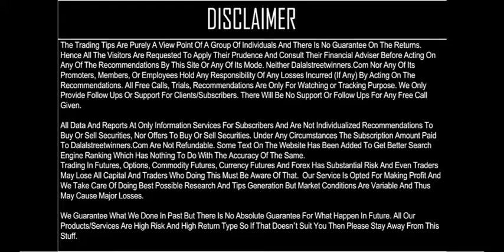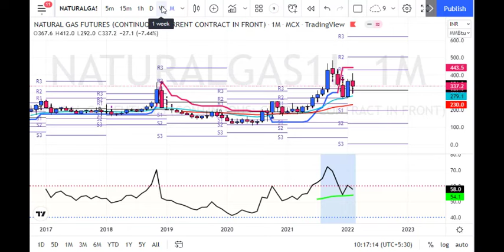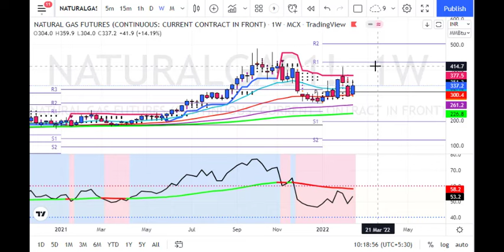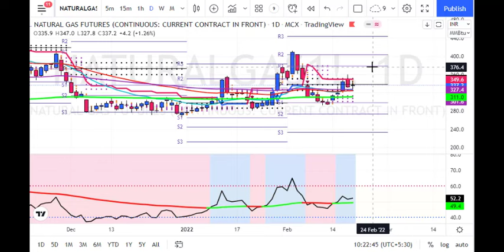Natural Gas Weekly Price Prediction for 21 to 25 Feb 2022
1. Daily 1-2 Nifty Banknifty future tips
2. Intraday and Positional (2-3 days holding ) calls
3. 90% profit making accuracy with 1:2 risk reward ratio
4. must have capacity to maintain 3 Lakhs+
5. Expected monthly average returns are 75K to 80K
6. Charges 5k/monthly or 30k/yearly.

1. Daily 1-2 Nifty banknifty & stock Options tips
2. Intraday and Positional (2-3 days holding) calls
3. 90% profit making accuracy with 1:2 risk reward ratio
4. Must have capacity to maintain 50k+
5. Expected monthly average returns are 20K to 25k
6. Charges 3k/monthly or 12k/yearly.

1. Daily 1-3 calls in gold, silver, copper, crudeoil & naturalgas futures
2. Intraday and Positional (2-3 days holding ) calls
3. 90% profit making accuracy with 1:2 risk reward ratio
4. must have capacity to maintain 5-6 lakhs
5. Expected monthly average returns are 1 to 1.25 lakhs
6. charges 5k/monthly or 30k/yearly.

1. Daily 1-2 calls in rupee futures
2. Intraday and Positional (2-3 days holding ) calls
3. 90% profit making accuracy with 1: risk reward ratio
4. must have capacity to maintain 60k t 100k+
5. Expected monthly average returns are 40K to 43K
6. Charges 5k/monthly or 30k/yearly.

1. Daily 1-2 calls in NSE Stocks
2. Pure Intraday calls
3. 90% profit making accuracy with 1:2 risk reward ratio
4. must have capacity to maintain 50k
5. take each position worth 1 lakhs rupees
6. Expected monthly average returns are 20K to 25K
7. charges 3k/monthly or 12k/yearly.

1. Fix Returns (3 to 5% / Month).
•1 Months Prior intimation is required for Permanent closure.

2.High Risk Higher Return Account Management
•30:70 Profit Sharing basis.
• 10K Security Deposit (Refundable at end).